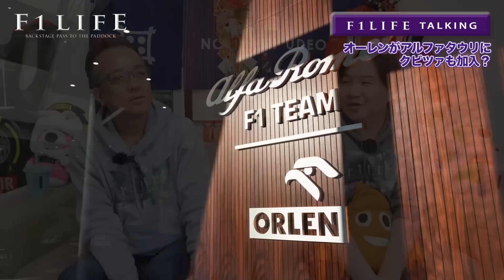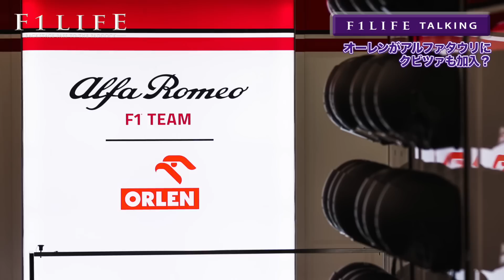【F1LIFE TALKING】アルファタウリとオーレン大型提携、クビツァも来る？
アルファロメオのタイトルスポンサーから撤退したポーランドの石油エネルギー企業オーレンが、アルファタウリのプリンシパルパートナーに。同社が支援する母国人ドライバー、ロベルト・クビツァがアルファタウリに加入する可能性は？

■『F1LIFE 日記【切り抜き】』（公認切り抜きチャンネル）